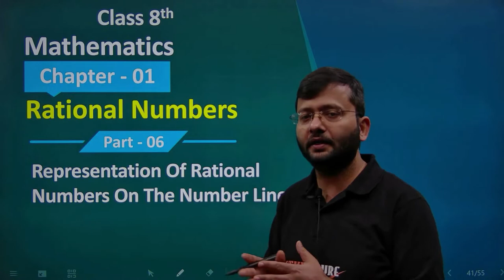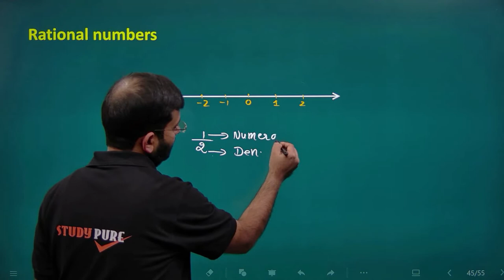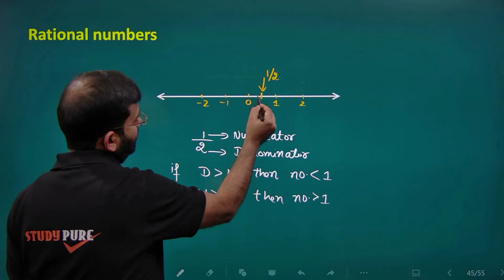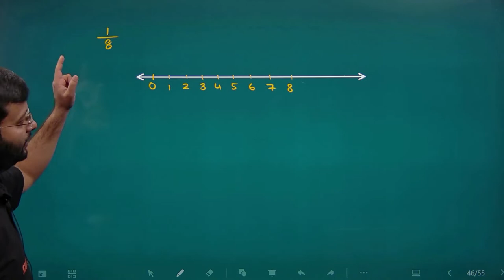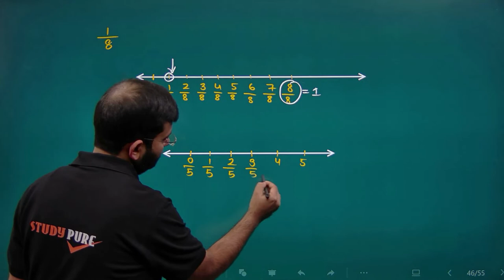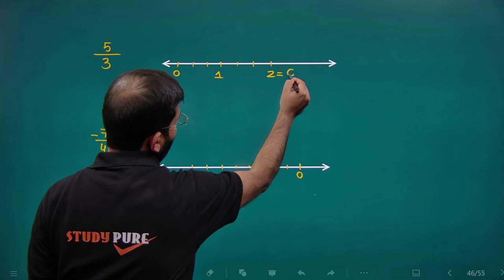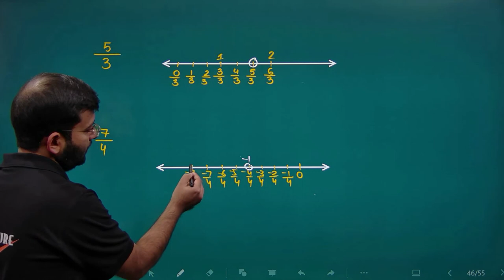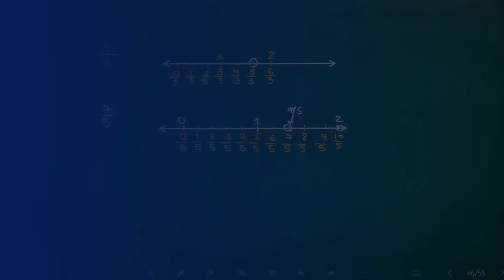Class 8 Maths Chapter 1 | Representation of Rational Numbers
Class 8 Maths Chapter 1 RATIONAL NUMBERS elaborates about the Representation of Rational Numbers on the Number Line